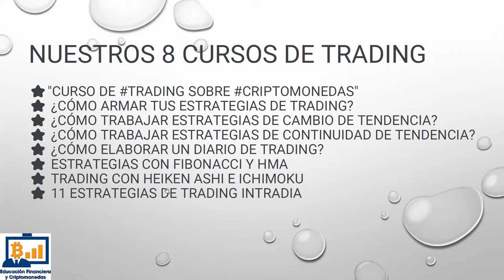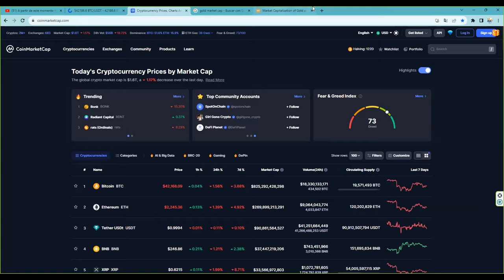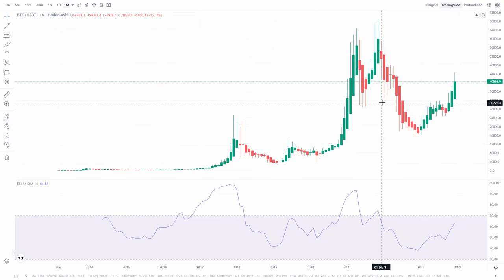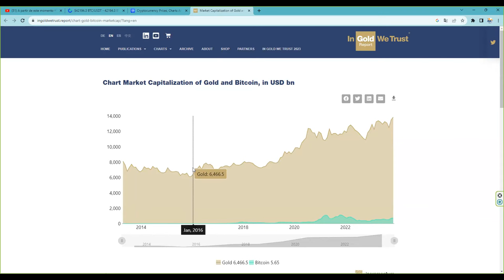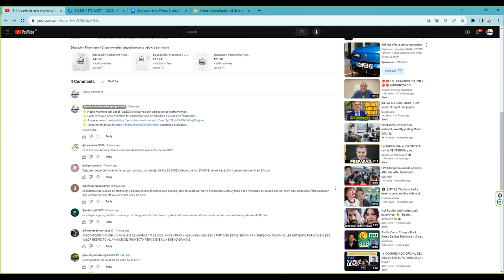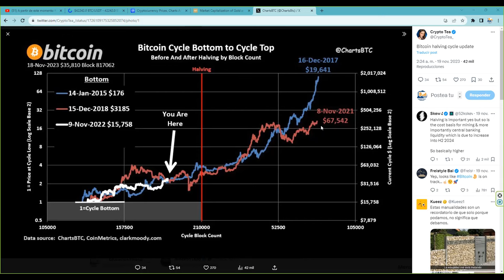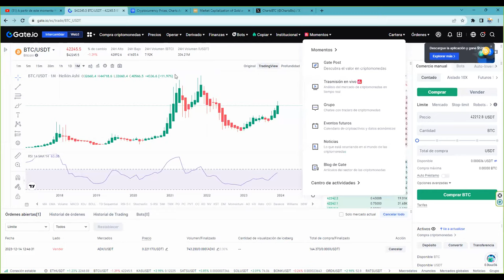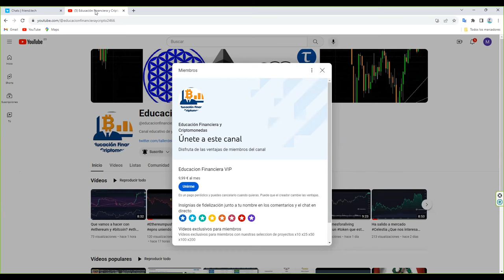bitcoin sustituye al oro con lo todo lo bueno y lo malo que ello conlleva